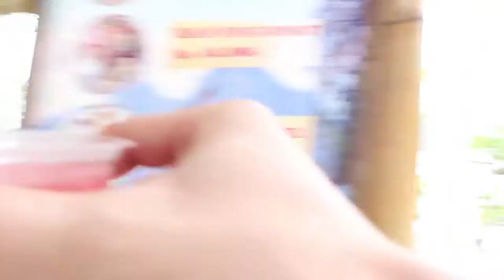WEIRD REDBULL in BALI?! (VLOG) - Josh Nurse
A HUGE Day Exploring central Bali, around the Ubud region. Hot Springs, trying weird redbull, volcano views, rice paddies and Balinese temples.

Canon G7x MkII
GoPro Hero4 Silver
iPhones